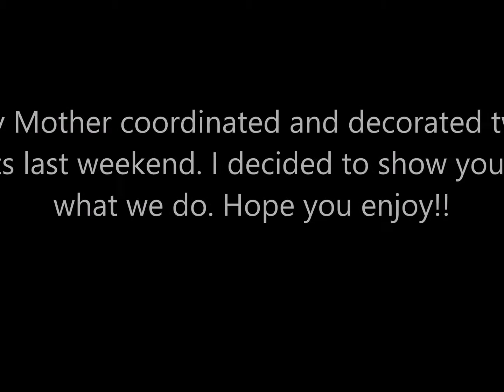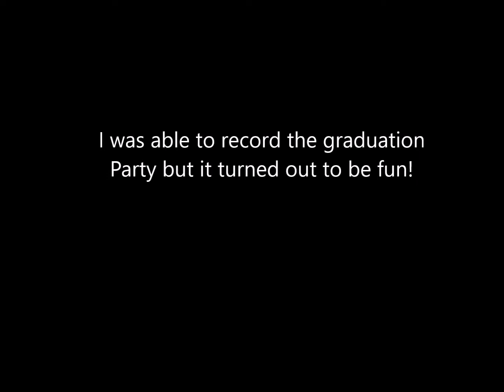Simply Amazing Events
Mom Business
Simply Amazing